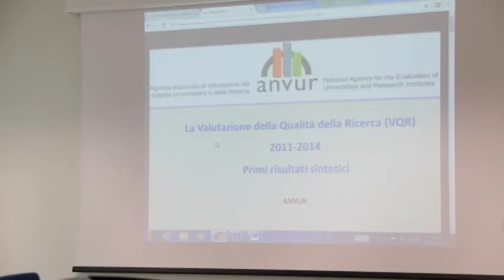Sole 24 ore: l'Università di Teramo al 33° posto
Nella classifica del Sole 24 ore, l'Università di Teramo si piazza al 33° posto su 61 atenei italiani, perdendo una posizione rispetto allo scorso anno. Per il rettore Luciano D'Amico si tratta di un assestamento dopo le alte performance del passato e leggendo meglio i dati si scopre che l'ateneo teramano è ai primi posti per sostenibilità, competitività della ricerca e voto degli studenti. Gli indicatori che fanno arretrare Unite sono invece occupazione e stage. Il ministero conferma all'Università di Teramo un finanziamento di 25 milioni e mezzo di euro per l'anno accademico